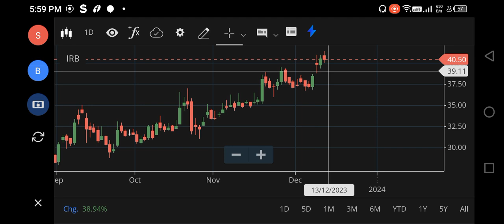IRB SHARE LATEST NEWS | IRB SHARE ANALYSIS | IRB SHARE TARGET | IRB SHARE BUY OR NOT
irb share,
irb infra share anil singhvi,
about irb infra share latest news,
irb infra share latest news anil singhvi,
irb infra share buy or not,
irb infra share sanjiv bhasin,
irb bonus share latest news,
irb infra share latest news zee business,
c stocks,
hcmc stocks,
cf stock,
cf industries stock analysis,
irb share details,
irb infra dev share latest news,
irb infra share dividend,
irb infra share dividend 2023,
irb infra share details,
irb infrastructure developers ltd share,
irb infra share latest news dividend,
irb infra share split record date,
hu stocks,
iag share price,
irb share for long term,
why irb share is falling,
irb infra share future,
irb invit fund share price,
gnl stock review,
g stocks,
ha stock,
hb stockholdings share price,
irb infra share latest news split,
jcse stock,
zynerba pharmaceuticals stock,
irb share kaisa hai,
irb infra share latest news kannada,
irb infra share latest news tamil,
irb stock latest news,
irb infra share latest news malayalam,
irb share price latest news,
irb invit share price,
irb infra share price latest news,
irb infra share q4 results,
irb infra share q3 results,
irb share review,
irb infra share result,
irb share split,
irb infra share split,
irb stock split date,
irb infra share stock split,
irb share today news,
irb share tamil,
irb infra share latest update,
vi stock analysis,
vi stock,
vi stock news,
vi stock analysis today,
vi stock future,
xsp stock,
x stock review,
xrt stock,
xero stock analysis,
irb infra,
yara stock analysis,
zero stock,
0 stock,
share under 20,
1 stock,
1 stock to buy,
100 shares,
tup stock analysis,
3x leveraged stocks,
3 stocks,
3 best stocks,
3x stocks,
irb 2400,
irb 4600,
irb infra result,
52 low stocks,
best five share,
6 stocks,
irb updates,
irb 660,
irbr3 hoje,
7nr stock,
92 stock,
9 stocks